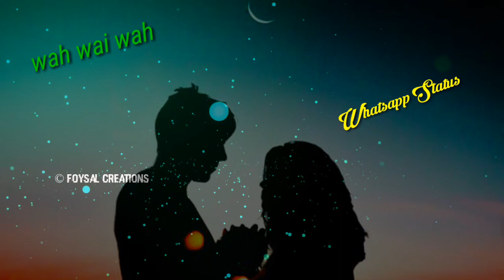Wah wai wahh whatsapp status | Neha Kakkar | Sukhe Muzical Doctorz | T-series | Foysal Creations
Wah Wai Wahh Video | Neha Kakkar | Sukhe Muzical Doctorz | Jaani | Bhushan Kumar | New Song 2019

T-Series Presents latest Hindi video song of 2019 "Wah Wai Wahh" , In the voice of "Sukh-E Muzical Doctorz & Neha Kakkar", composed by "Sukh-E Muzical Doctorz" and the lyrics of this new song are penned by "Jaani". The video is directed by Arvindr Khaira.

Set as Caller Tune:
Set "Wah Wai Wahh" as your caller tune - sms WWW1 To 54646
Set "Wah Wai Wahh Taarif" as your caller tune -sms WWW2 To 54646
Set "Wah Wai Wahh Kasoor" as your caller tune -sms WWW3 To 54646

♫ Song: Wah Wai Wahh
♫ Singer: Sukh-E Muzical Doctorz, Neha Kakkar
♫ Lyricist: Jaani
♫ Video Director: Arvindr Khaira
♫ Sukhe's Assistant Avvy Sra
♫ Project By: Yogesh Dixit
♫ Dop: Bhanu Pratap
♫ Edit & Grade: Zipsi
♫ Choreography: Sahaj And Shreoshi
♫ Asst. Director: Satnam Singh, Sukhman Sukhu, Har G, Sumit, Sonia
♫ Steadicam: Amaninder Singh
♫ Art Director: Pinki Art
♫ Neha Styling: @stylebysugandhasood
♫ Sukh E makeup: Rajan
Operator Codes:
1.Wah Wai Wahh